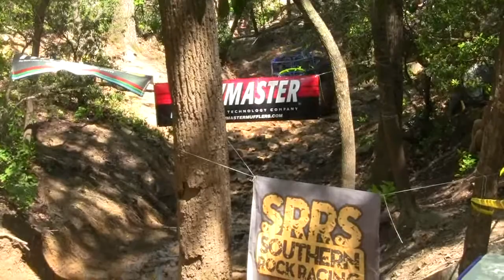Nathan Lambert on Boat Ramp at Choccolocco Mtn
Nathan on Boat Ramp during the first Southern Rock Racing series event at Choccolocco Mtn in Alabama